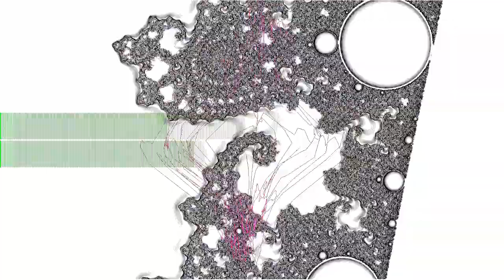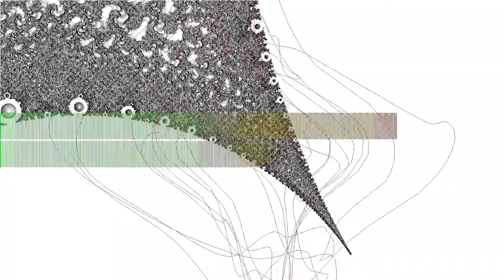Oh Love!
“Oh Love!” by Ayla Nereo